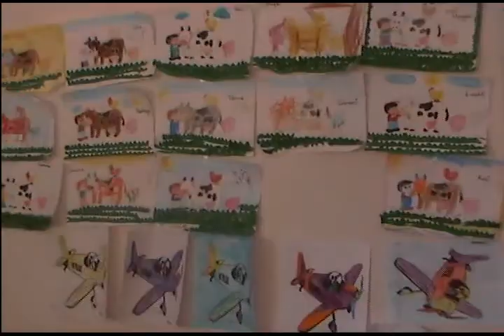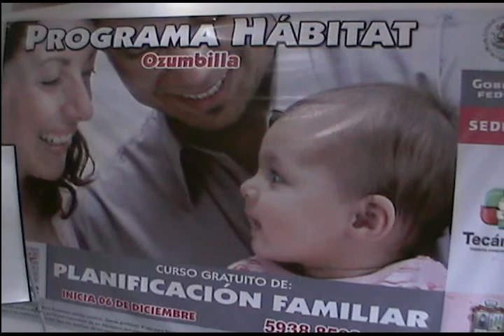Nota Yadira Ayala cursos distintos en auditorio de ozumbilla